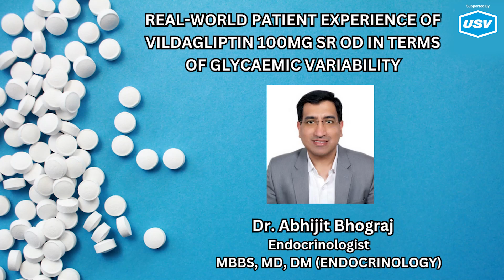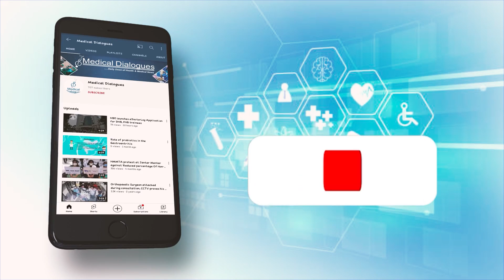Patient experience of Vildagliptin 100mg SR OD (Glycaemic Variability)- Ft Dr. Abhijit Bhograj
In this video, Dr Bhograj speaks about the-
"Real-world patient experience of Vildagliptin 100mg SR OD in terms of Glycaemic Variability"

A recent prospective, multicentric, observational study conducted in patients with diabetes assessed the real-world experience of Vildagliptin 100mg SR OD in terms of glycaemic variability.

A total of 48 study individuals were included in the study with a mean age of 55.0 years and the mean duration of T2DM was 8.8 ± 7.7 years.

At the end of the study period, it was observed that there is a decreasing trend in the mean glucose levels and an increasing trend in the mean Time in range (%) when compared with the baseline values. There is also an increasing trend in the proportion of patients spending with average sugar levels between 70-120 mg/dl for at least 70% of time during the day from baseline (46%) to week one (42%) and two (52%).

This study provides real-world data on the effectiveness and safety profile of vildagliptin in patients with uncontrolled T2DM. These results obtained in a real-world setting clearly validate the results from previous randomized clinical trials (RCTs) conducted with vildagliptin and confirms the effectiveness of vildagliptin in daily clinical practice.